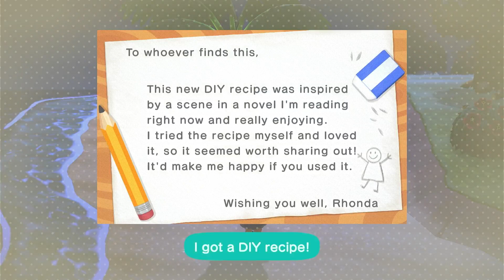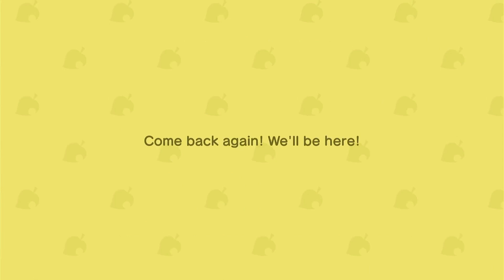Pixel Trees: Island Episode 37 | Animal Crossing New Horizons Relaxing Game | Stone Street Housing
Take a flight to the quaint winter island of Pixel Trees in Animal Crossings New Horizons! We'll meet some new friends and have a relaxing time gathering local resources and establishing a tight-knit community. Enjoy adorable no-stress, non commentary gameplay complete with plenty of fishing and gathering! Today, we'll work on improving our budding residential district with paved streets and cute details!